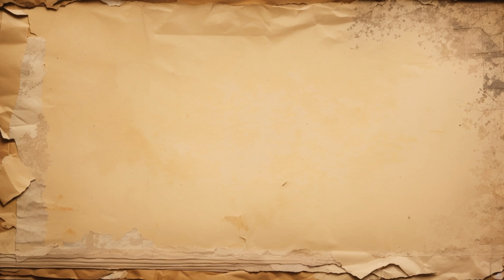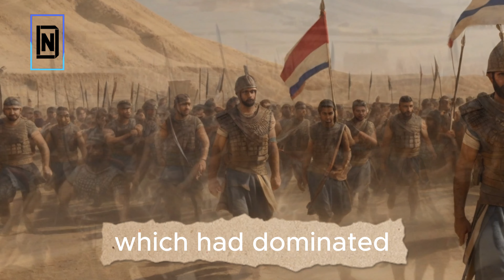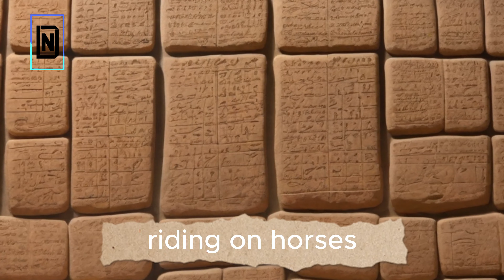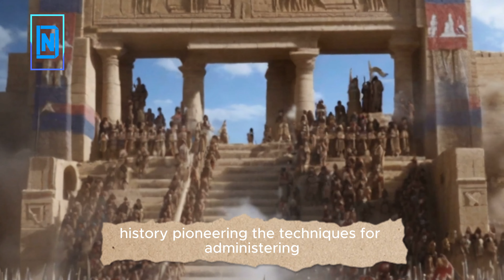The Enigmatic Assyrian: Unveiling the Mysteries of a Lost Civilization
"The Assyrian Civilization: Unveiling Lost Mysteries

Legends Unearthed: The Epic Tale of the Assyrian Empire" is an odyssey through time, offering a mesmerizing glimpse into the saga of a civilization that once dominated the ancient world. Join this compelling documentary as it unravels the enigmatic narrative of the Assyrian Empire, painting a vivid picture of a lost empire with a lasting legacy.

Travel through the mesmerizing landscapes of modern-day Iraq, where the echoes of the past blend seamlessly with remnants of an ancient culture. From the grandeur of Nineveh's ruins to the intricate depictions of Assyrian art and architecture, witness the magnificence and cultural richness of an empire that shaped history.

Embark on a visual exploration of the Assyrian military might, diving deep into their advanced weaponry, strategic formations, and conquests. Experience the societal structure and cultural contributions that defined the empire, from the lives of free citizens to the aristocracy, bringing to life the essence of a civilization that thrived in art, science, and governance.

Uncover the depths of Assyrian scientific achievements in mathematics, astronomy, and medicine, along with their literary traditions, myths, and linguistic heritage immortalized in the ancient cuneiform script. This vibrant tapestry of knowledge laid the foundation for future civilizations and continues to captivate historians and enthusiasts.

As the documentary delves into the twilight of the empire, it reveals the internal conflicts, external pressures, and the eventual decline of the Assyrian civilization. Despite its fall, the legacy of the empire endures, carried by descendants, scholars, and enthusiasts dedicated to preserving this invaluable heritage.

"Legends Unearthed" provides an introspective look at the impermanence of empires, offering insights into the echoes of history that reverberate through our present. Through a captivating visual journey that melds ancient ruins with the spirit of modern communities, witness the enduring impact and timelessness of the Assyrian civilization.
Assyrian Empire, Mesopotamia, ancient civilizations, cultural heritage, rise and fall of empires, historical documentary, ancient warfare, societal structure, scientific achievements, Assyrian art, linguistic heritage, cuneiform script.